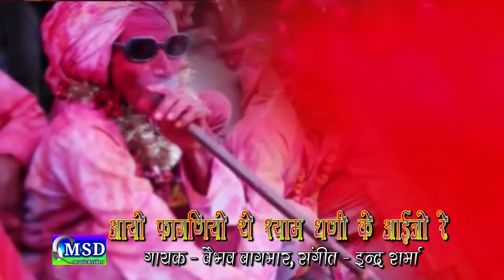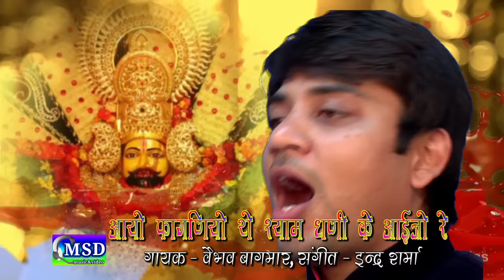Khatu Shyam Ko Rangeelo Fagan :: FULL HD VIDEO SONG :: Sing By Vaibhav Bagmar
PRESENTING :'  MSD music&video 'Full HD VIDEO SONG ... Superhit Khatu Shyamji Bhajan  , Sing By " Vaibhav Bagmaar

❖Song : Maandyo Shyam Ko Rangeelo Fagan
❖Album :Khatu Shyamji Bhajan
❖Singer :Vaibhav Bagmaar
❖Recording : Maa Sharde Re. Studio Balotra
❖Lyrics : Treditional
❖Cemera men ;; Pintu Mali
❖Video Dir.: Rajhans Jangid
❖Editer ; Rajhans Jangid
❖Music Label : MSD Music & Video
❖Category : Krishna Bhajan
❖Sub Category :Khatu Shyamji Bhajan